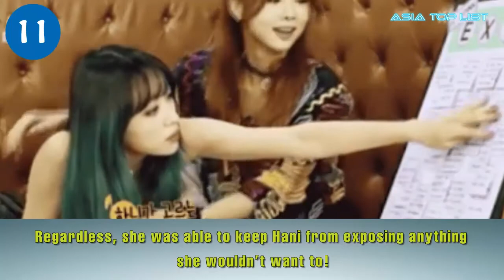10 Times Female Idols Protected Others From Wardrobe Accidents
Check out 10 Times Female Idols Protected Others From Wardrobe Accidents.

[List]:
1. Jonghyun (CNBLUE) and Zico (BLOCK B)
2. HaHa
3. Heechul (Super Junior)
4. Riley (SpeXial)
5. Lim Hyo Jun
6. Chanyeol (EXO)